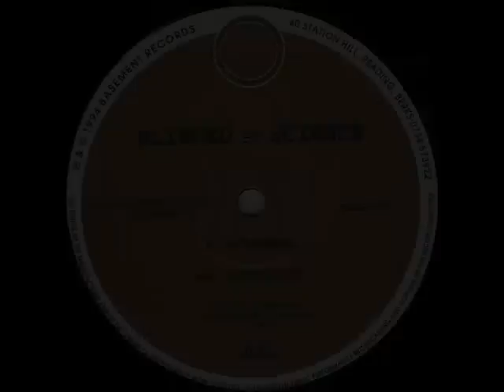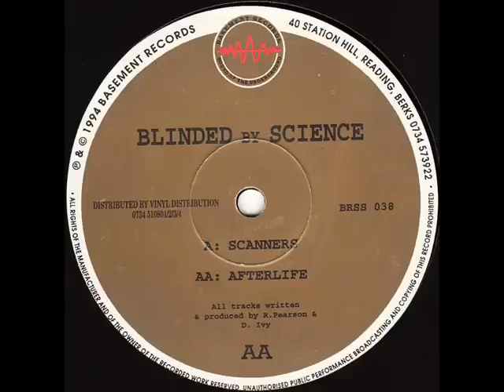Blinded By Science - Scanners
Blinded By Science -- Scanners / Afterlife
Label: Basement Records -- BRSS 038
Format: Vinyl, 12"
Country: UK
Released: 1994
Genre: Electronic
Style: Drum n Bass

If you like the music and you can afford to buy it, please do. On vinyl :)